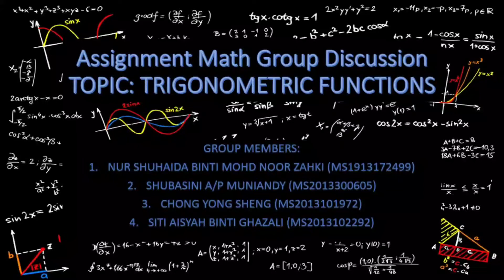Math in daily life Trigonometry Functions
Math in daily life
Trigonometry Functions